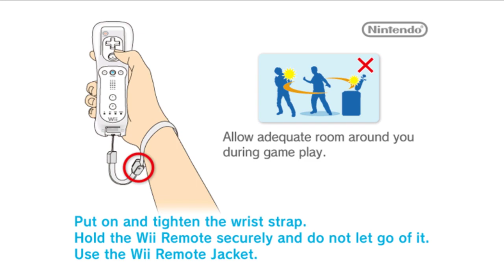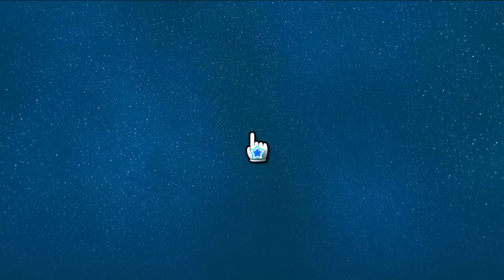Super Mario Galaxy #1 [Jack/Xelrog]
Jack and Xelrog stream Super Mario Galaxy for the Nintendo Wii live on Twitch. Sort of. I mean, they're playing it, but it's not exactly on a Wii... could that be a problem?

Streamed June 2nd, 2019